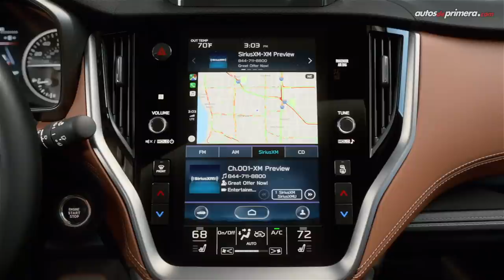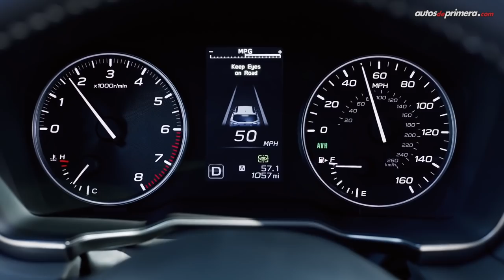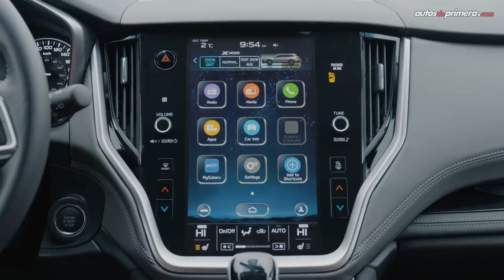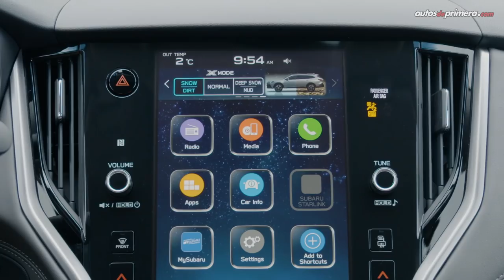Subaru Outback Turbo 🔥 Así es la nueva generación 🔥 Lanzamiento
Subaru Outback Turbo, llegó a Colombia la nueva generación de la exitosa camioneta de la marca japonesa. La nueva Outback Turbo estará inicialmente disponible en versión Limited. La Nueva Subaru Outback Turbo se posiciona como una de las pocas camionetas familiares de corte Station Wagon que se venden en nuestro mercado. Aquí todos los detalles de la 2021 Subaru Outback Turbo. ¿Qué les parece? Leemos sus comentarios...

Precios (julio de 2020):
— Subaru Outback Limited 2021 $179´900.000 (USD 49.518)*

*Precio en dólares a una tasa de $3.633,42 pesos por 1 dólar a la fecha de publicar este video.